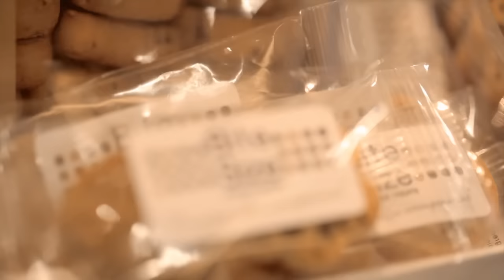What Is The Key to Running a Successful Cafe?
The walking advertising this café used that doubled their coffee kilos…